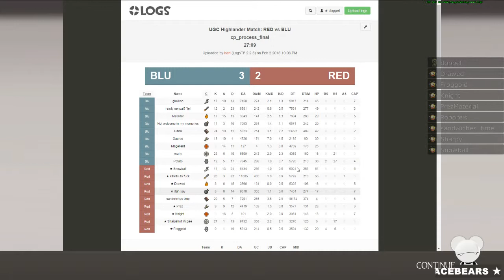UGC HL Gold SPACEBEARS vs SWAK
S15 Week 2 cp_process_final